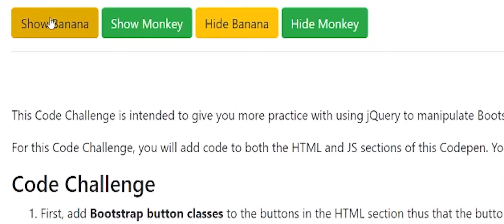Monkey Video (2021)